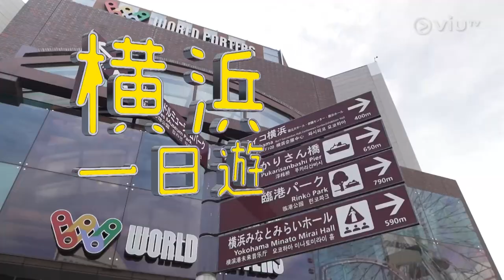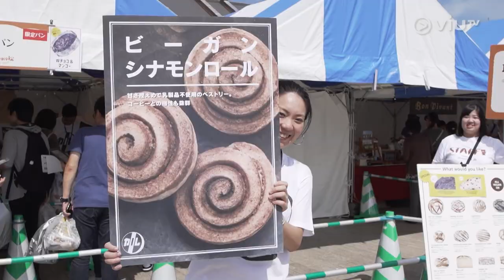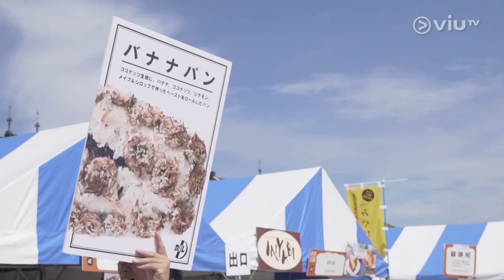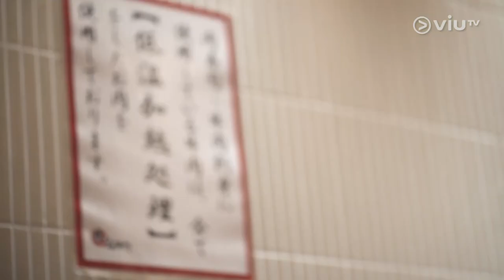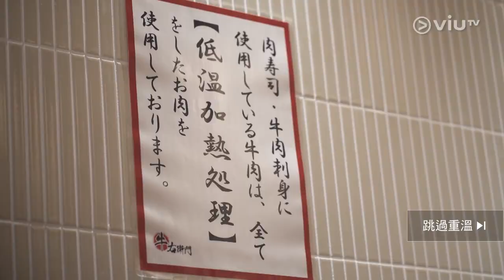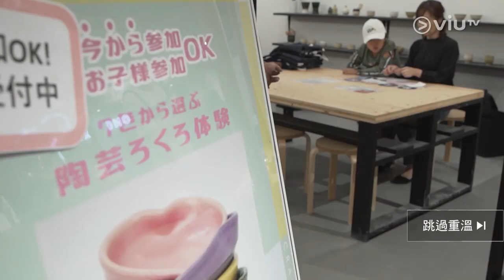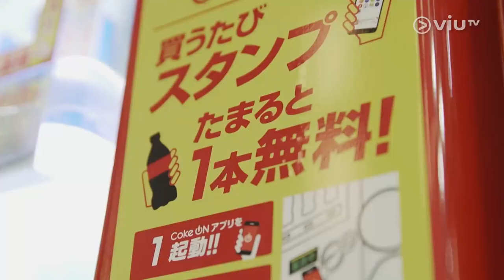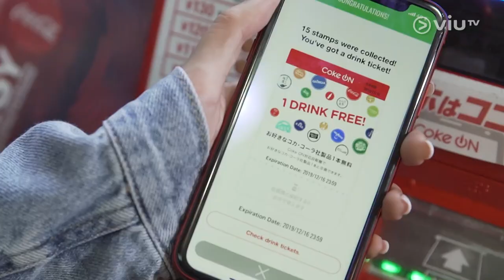《金剛旅神團》EP 8 - 橫濱麵包節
日本多出色麵包店原來背後有段辛酸故事？！今集金剛帶住2位旅神走去橫濱麵包節，同一大群日本市民試勻全日本最出色麵包！之後再食埋橫濱打工仔私藏嘅上樓「全12品海膽料理」，好食到金剛又再次不行了！